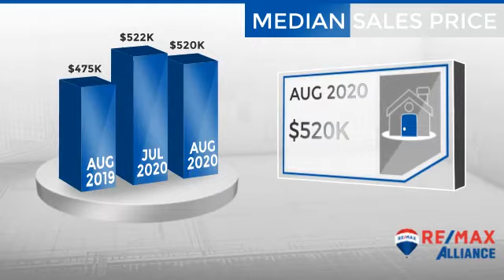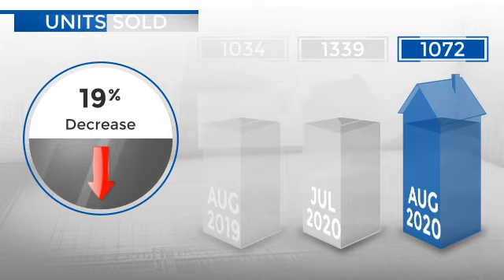Denver,CO, Real Estate Market Update from REMAX Alliance,September, 2020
REMAX Alliance Video Update recapping market activity within Denver, CO, during the month of September, 2020